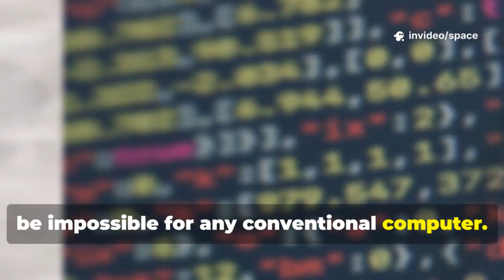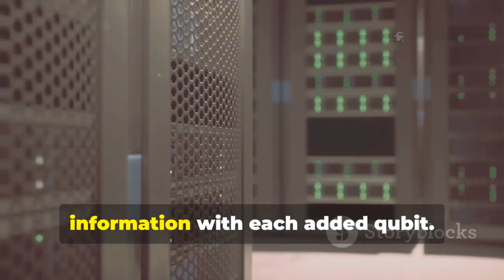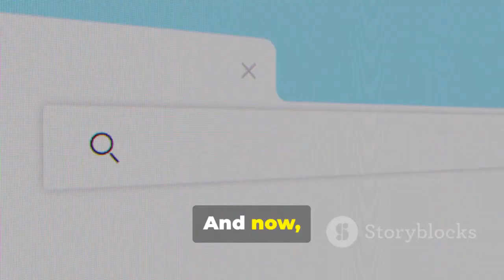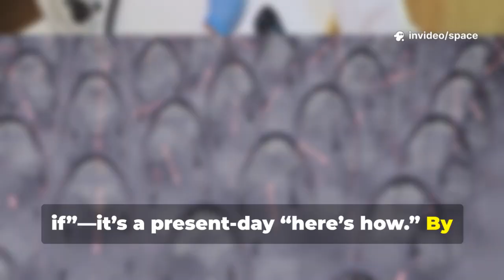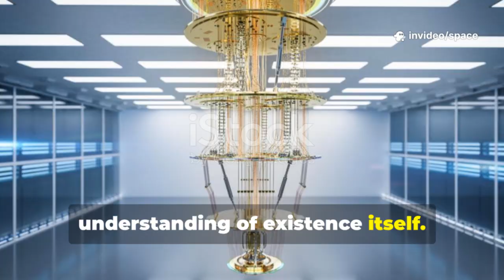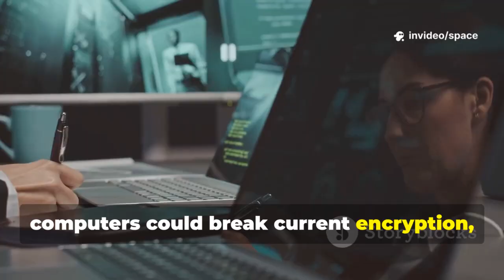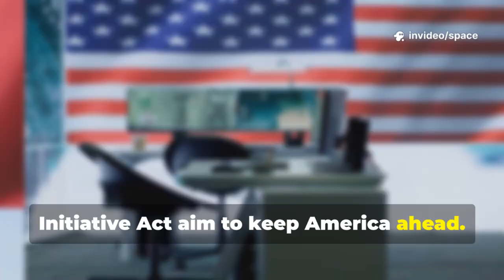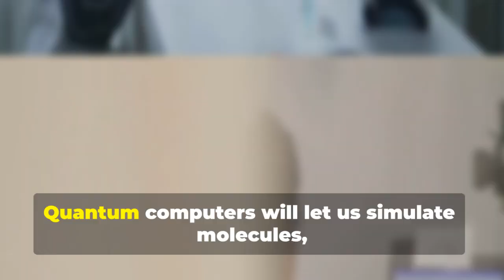Google's Quantum Computer JUST Created an Image of the 'Observer the Result Was shocking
Google's quantum computer has just achieved something unprecedented—creating a visual interpretation of what it calls "the Observer," and the results have left scientists stunned. The image, derived from quantum-state calculations, defies classical logic and resembles something both human and alien. Researchers claim it might represent the interface between conscious observation and quantum reality. The image is filled with complex patterns, fractal-like geometries, and a symmetry that appears eerily intentional. Some experts are calling it the first artistic glimpse into the quantum realm, while others urge caution against overhyping speculative data. The Observer appears to morph in response to different quantum inputs, almost as if it’s aware of being perceived. This breakthrough has sparked intense debate across physics, AI, and philosophy communities worldwide. Many believe this is only the beginning of what quantum computers can reveal about reality and consciousness.